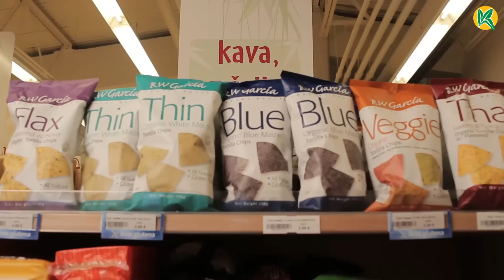Kalček je več kot trgovina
Kalček: prva in vodilna ekološka trgovina v Sloveniji
Kot prva slovenska ekološka trgovina v Kalčku že 25 let ponujamo najboljše izdelke za zdrav in ozaveščen način življenja.
Naše poslanstvo je, da strankam nudimo podporo pri trajnem izboljševanju življenjskega sloga.
Ob 25. obletnici smo nekatere med njimi prosili, da nam zaupajo svoje mnenje o nas.